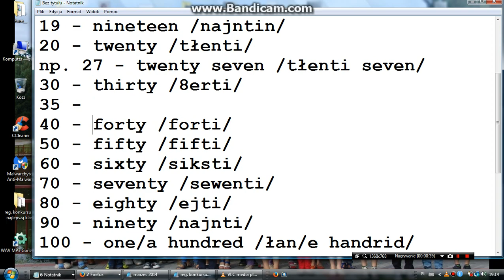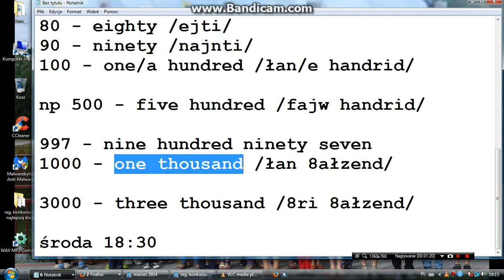Lesson3 - środa 18:20